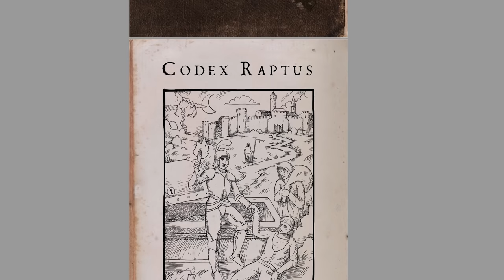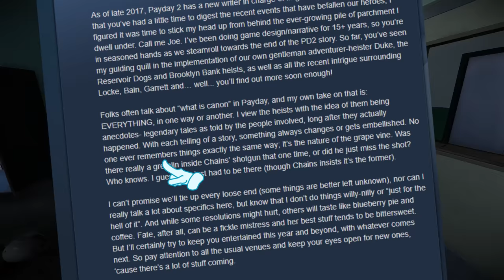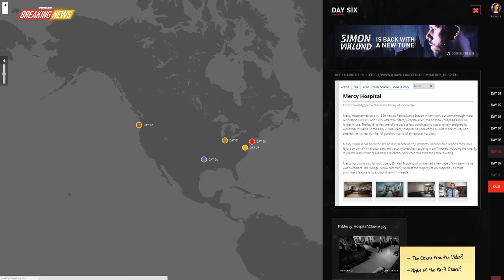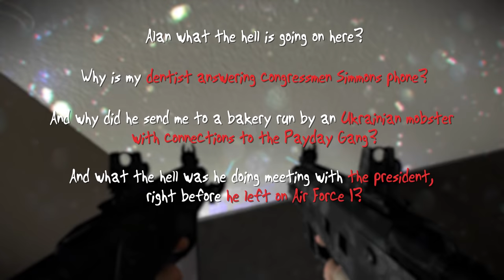Breaking News! Day 5 - 7 | Giza Pyramid, No Mercy & Washington Radiation!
What the hell is the Dentist planning?

Managed to get this done a little quicker than the previous video. But we have 1 day left, and whatever is in stall, its gonna be massive.  1600 PENN!